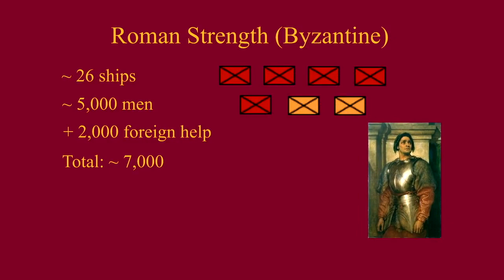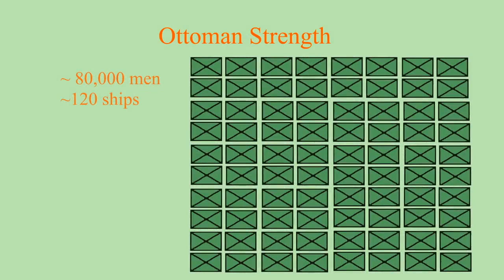Battle of Constantinople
I created these videos for teachers who want to give their students background information related to the topic taught in the teachers next class.